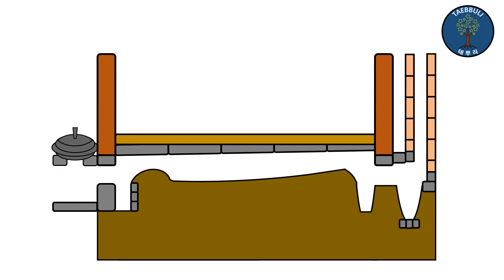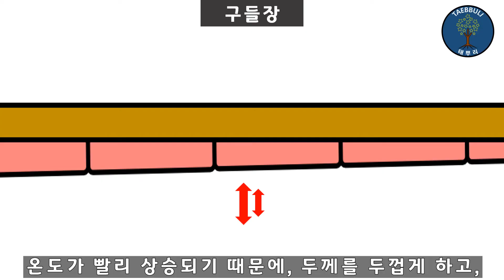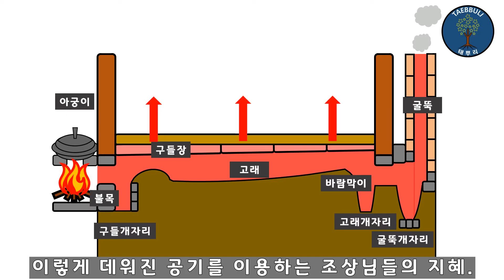온돌의 원리와 과학 / 온돌의 구조 / 조상님들의 지혜 온돌 / 온돌 난방 과정 / Korean special heating sysytem "Ondol"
안녕하세요 태뿌리 입니다.

우리 조상님들의 지혜 중 하나인 온돌.

그 따뜻한 난방 장치 덕분에, 추운 겨울을 날 수 있었습니다.

이러한 온돌의 원리와 과학은 무엇일까요?

이번 영상에서 다뤄보도록 하겠습니다.